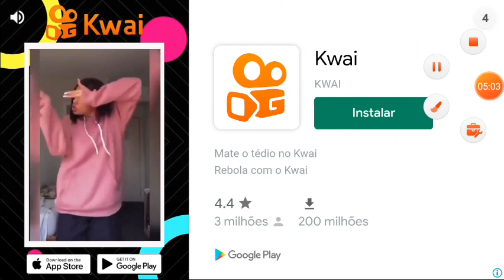Swordigo pt br #17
Muito obrigado por vocês terem assistido o vídeo,não se esqueça de deixar o seu like e se inscreva no canal se você não é inscrito,e também comente aí do que que vocês acharam,Compartilhe para o seus amigos...

(Animes)

Swordigo é um jogo de desempenho de papéis 2D que incorpora elementos de jogos de ação e plataforma na mistura para oferecer uma diferente experiência com controles que foram perfeitamente adaptados às telas de toque. O mundo Swordigo está repleto de todo o tipo de cenários.